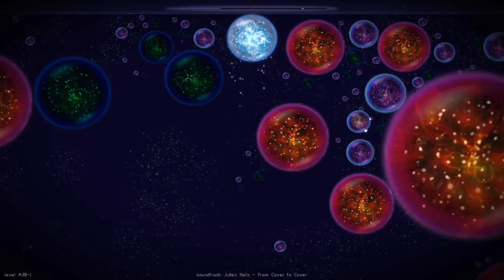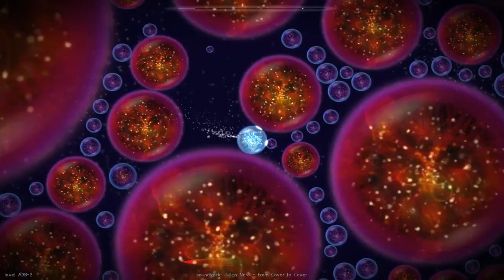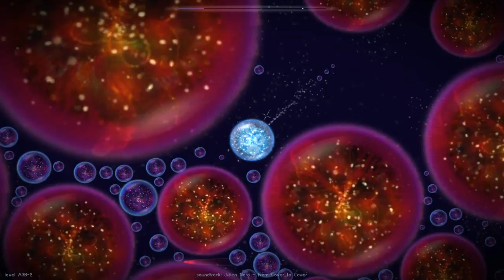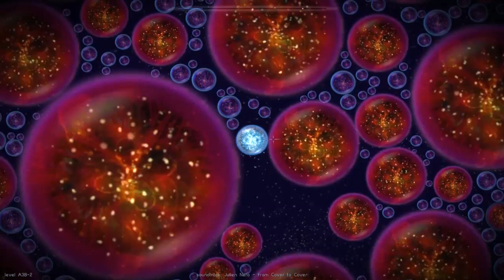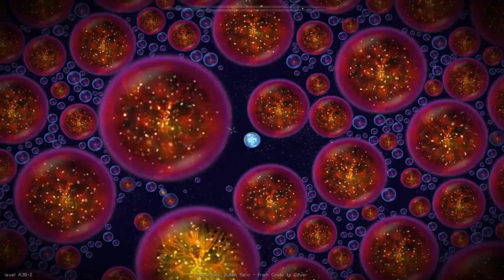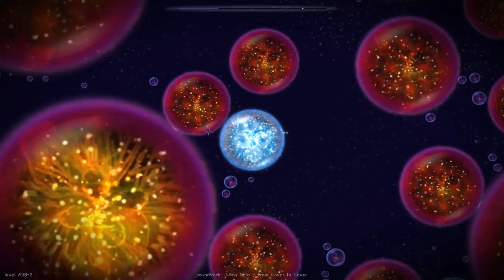Let's relax to Osmos #5 - A3A-1, A3A-2, A3A-3, A3B-1, & A3B-2 Gameplay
● Summary:
Hello, friends!  In this more lengthy video, we challenge the next 5 levels in the A series!  We do pretty well until A3B-2, which kicks my butt pretty hard.  Come watch and relax along with more of the wonderful Osmos game!

● Video Credits:
Biggest thanks to Hemisphere Games for developing and publishing this game!

Also, many thanks for the many tracks used in the game.  Osmos automatically displays the artist and the title for each track.

● Channel Credits:
Thanks as always to cogito ergo imago for the beach imagery!

And also huge thanks to shawn for the beach video!